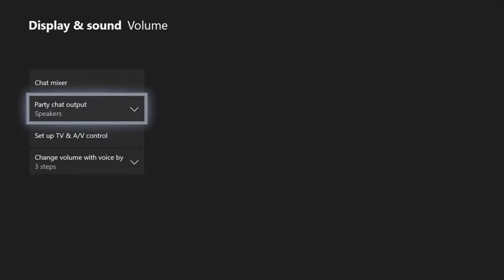Insane Ball Main | Aggressive Heals | Ep 14 | Crazy Town Gaming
Crazy Town Gaming has TNT Dinomight and Jonaas playing Overwatch as they continue their journey to the Crazy Town!